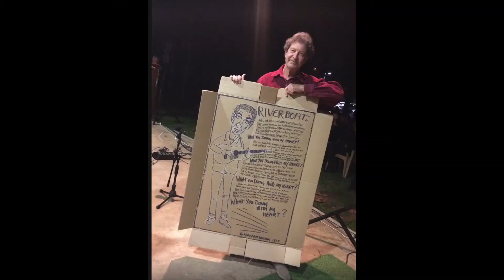Hoot Spotlight on Rusty Gates "Riverboat"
A group of regular Hooters colluded to surprise Rusty Gates  with one of his 1972 songs "Riverboat". Also a large lyrics sheet of said song was presented at the end. A fun event at Adelaide's live to air broadcast on 3D Community Radio, 93.7FM.